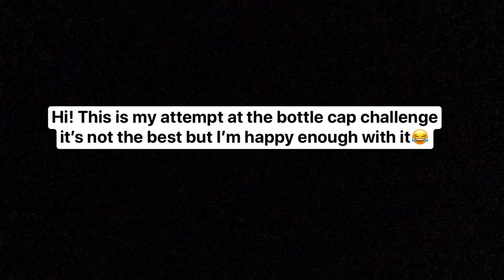BOTTLECAP CHALLENGE?!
quote for the month😅 - if you don’t go after what you want, you’ll never have it. If you do not ask the answer will always be NO. If you don’t step forward, you’ll always be in the same place.

lots of love Aprill❤️x